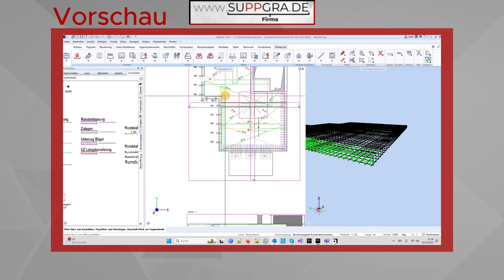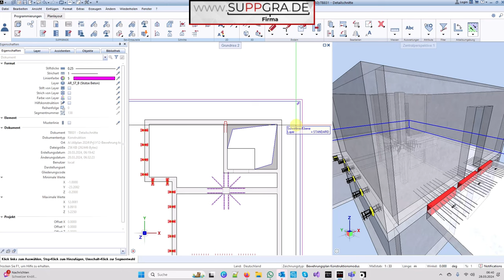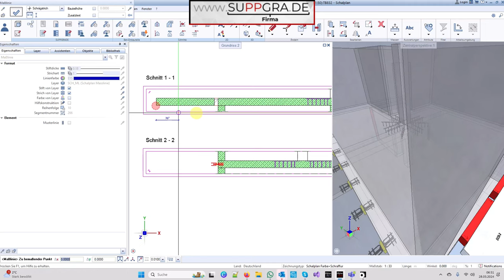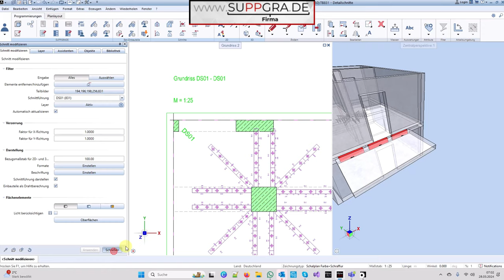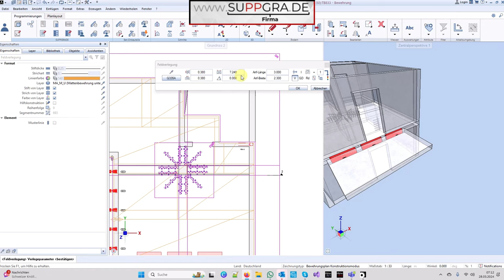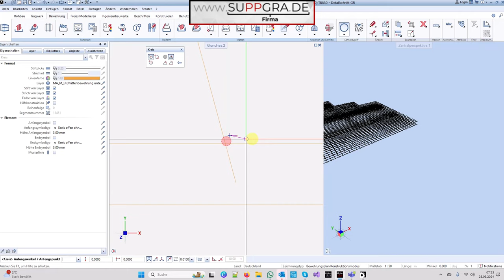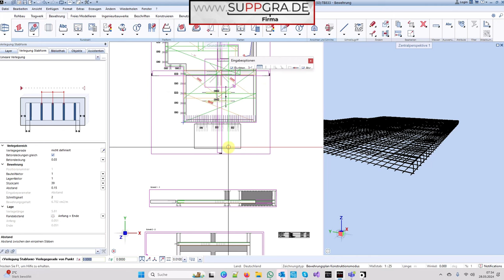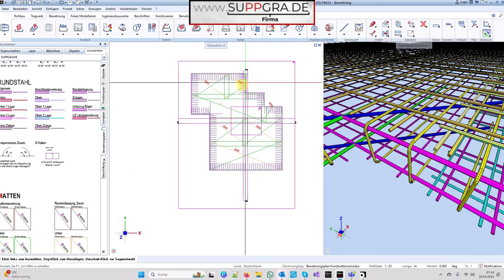SCHAL- und BEWEHRUNGSPLÄNE - ALLPLAN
Entdecken Sie eine unkomplizierte Methode, um Schnitte aus Ihrem BIM-Modell zu generieren und daraus problemlos Schal- und Bewehrungspläne abzuleiten. Ich führe Sie Schritt für Schritt durch den Prozess, ohne Kompromisse einzugehen oder Informationen zu verfälschen. Mit meiner Anleitung können Sie Ihre Konstruktionspläne präzise erstellen und dabei die Integrität Ihres Modells bewahren. Erhalten Sie klare Einblicke und maximale Effizienz in Ihrem Bauprojekt, indem Sie auf meine unverfälschte Anleitung vertrauen.